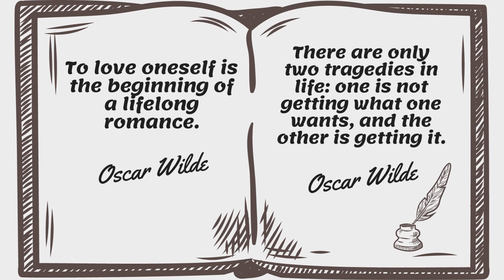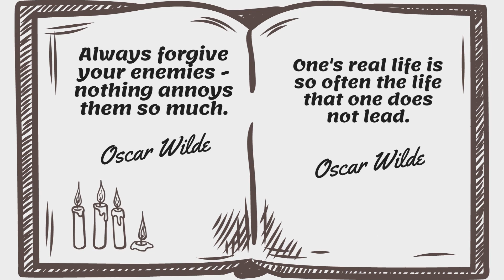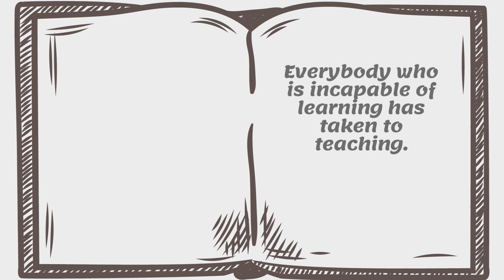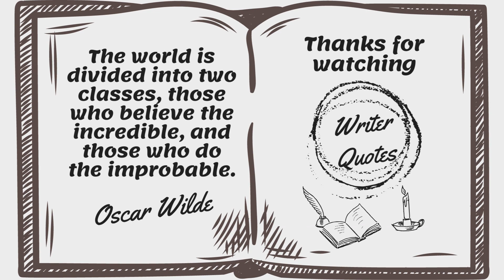Oscar Wilde Quotes - Poet Quotes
quotes from the famous poet Oscar Wilde.